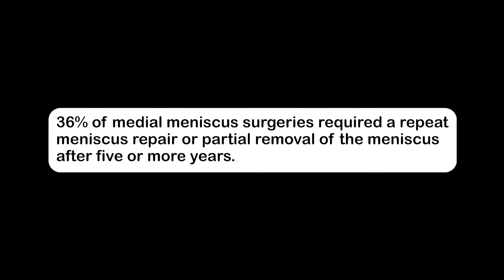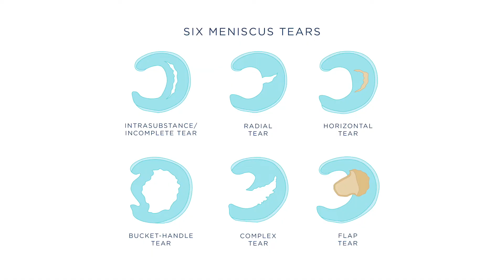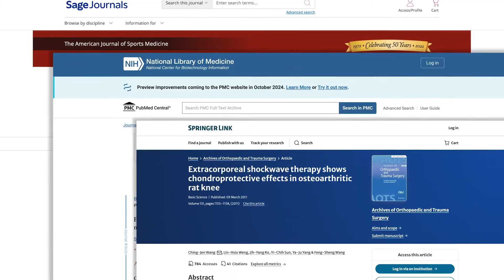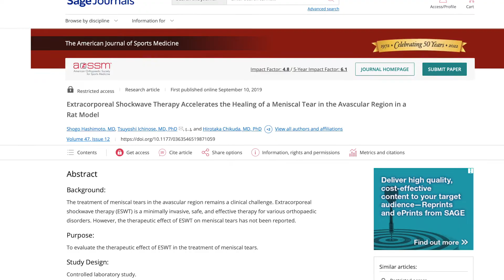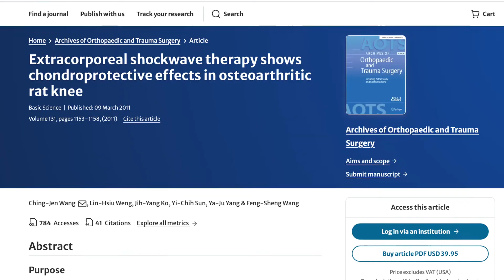Meniscus Tears & Shockwave Therapy | ESWT KNEE ARTHRITIS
A meniscus tear can be a painful and debilitating injury, often occurring during activities that involve twisting or direct impact on the knee joint. The meniscus is a rubbery, C-shaped disc that cushions the knee joint and helps distribute weight evenly. When torn, it can lead to pain, swelling, stiffness, and difficulty moving the knee. Traditional treatments for meniscus tears include rest, ice, physical therapy, and in severe cases, surgery. However, advancements in medical technology have introduced alternative options like Piezowave Shockwave Therapy.

Piezowave Shockwave Therapy is a non-invasive treatment option that uses high-energy acoustic waves to stimulate the body's natural healing process. These waves are delivered to the affected area through a handheld device, targeting the damaged tissue in the meniscus. The therapy works by increasing blood flow to the area, promoting the formation of new blood vessels, and stimulating the production of collagen, a protein essential for tissue repair.

One of the key benefits of Piezowave Shockwave Therapy is its ability to reduce pain and inflammation associated with meniscus tears without the need for surgery or medication. Many patients experience significant relief from symptoms after just a few sessions of treatment. Additionally, because it is non-invasive, there is minimal risk of complications or side effects compared to surgical procedures.

Another advantage of Piezowave Shockwave Therapy is its relatively short treatment duration and quick recovery time. Unlike surgery, which may require weeks or even months of rehabilitation, patients undergoing shockwave therapy can typically resume their normal activities within a few days. This makes it an attractive option for individuals looking to avoid lengthy downtime and get back to their daily routine as quickly as possible.

Moreover, Piezowave Shockwave Therapy is a cost-effective option for meniscus tear treatment. While surgery and long-term medication can be expensive, shockwave therapy sessions are typically affordable and may be covered by insurance. This accessibility makes it a viable option for a wide range of patients seeking relief from meniscus tear symptoms.

In conclusion, Piezowave Shockwave Therapy offers a promising alternative for the treatment of meniscus tears, providing effective pain relief, promoting healing, and allowing for a faster recovery compared to traditional methods. However, it's essential for patients to consult with their healthcare provider to determine if shockwave therapy is the right option for their specific condition and medical history.

Dr Adam Fields is a practicing chiropractor in the Bay Area in Northern California and helps people daily in his office with TMJ problems.  He uses Endonasal Cranial Adjusting, Extracorporeal Shockwave Therapy (ESWT), Class IV Laser Therapy, posture correction, muscle work, and other techniques to help his patients.

You can reach him for in-person or telehealth appointments and click "book online"

Chapters
00:00
0:23 The Search for Effective Treatment for Meniscus Tear
1:40 Shockwave Therapy Helping Meniscus Tear
2:36 Life After Piezowave: Reclaiming My Active Lifestyle
3:10 Research on Shockwave Therapy for Accelerating Healing from Meniscus Tear
3:58 ESWT: Safe and Effective Treatment for Knee Pain